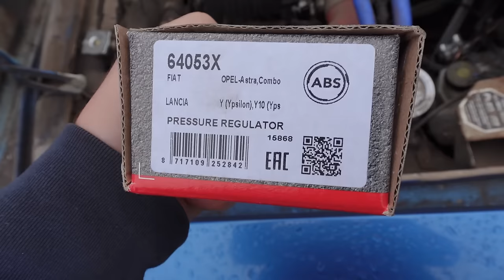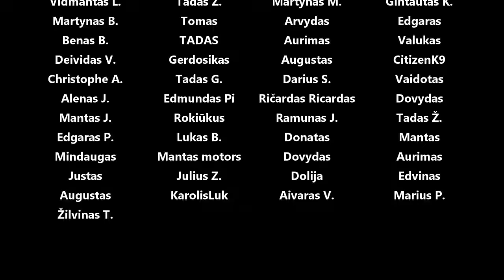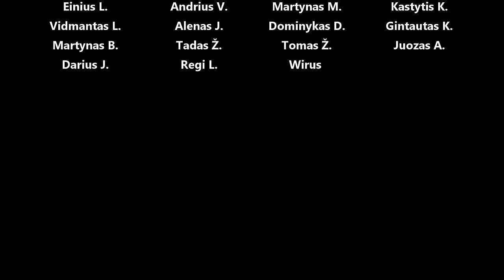Ruošiamės drifto trefkei su Lada turbo ir Arno Lexus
Panaudota muzika: Streamer - Bonkers Beat Club